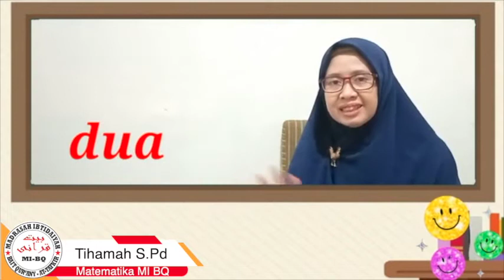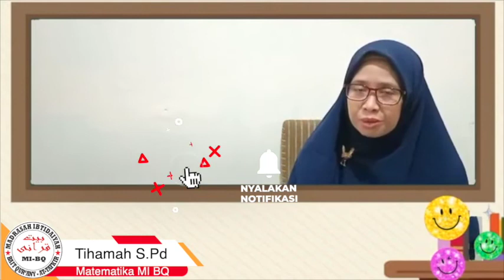Belajar Matematika (Membaca dan Menulis Bilangan 1-10)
Assalamualaikum..

kali ini kita akan belajar membaca dan menulis bilangan 1-10. Yukk disimak videonya..

Jangan lupa dicatata yaa.. dihafalkan dan diulangi..

Semoga Allah memudahkan adik-adik dalam belajar matematika